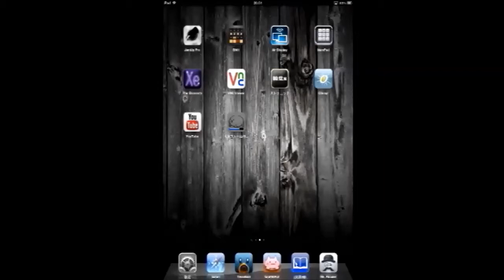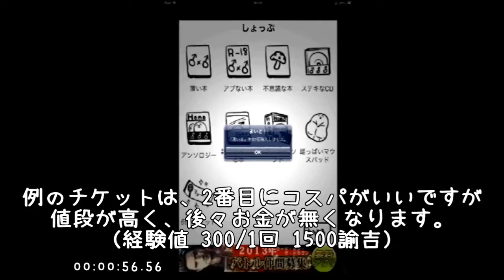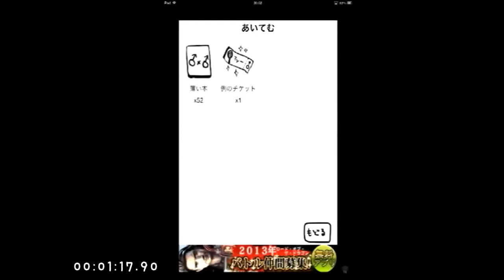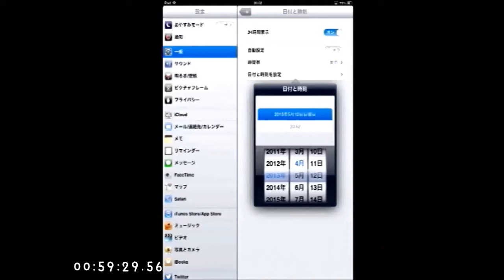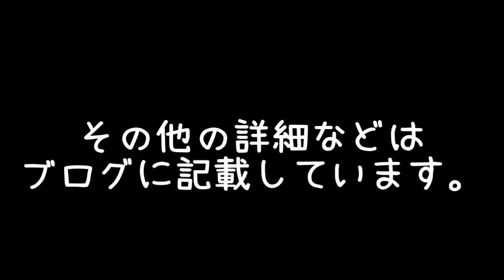【ネタバレ注意】iOS版『ホモォいじり v1.0.0』攻略方法┌（┌ ＾o＾）┐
iPhone版『ホモォいじり v1.0.0』攻略方法